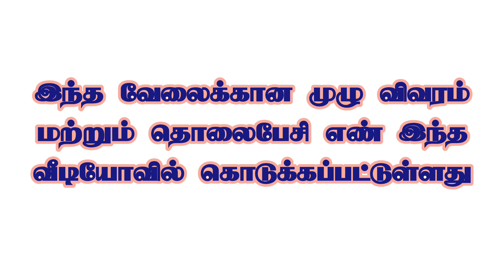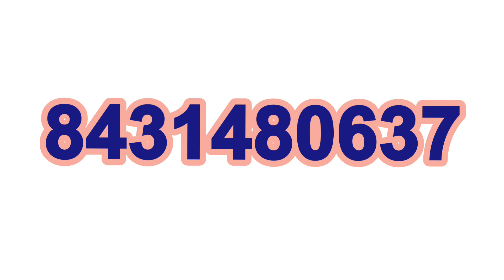💥17000 Take Home|Ashok Leyland Company Job|Jobs vacancy chennai Tamil|Chennai Jobs Today Openings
CHENNAI JOBS TODAY OPENINGS|JOBS IN CHENNAI |JOBS 2023